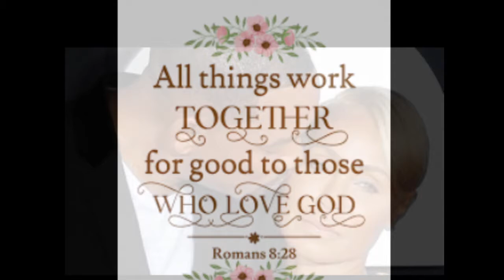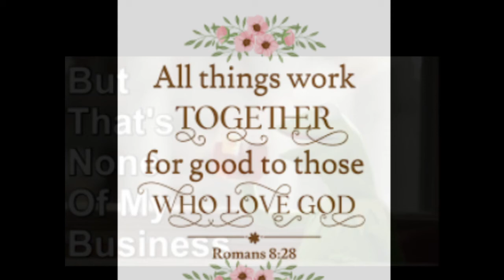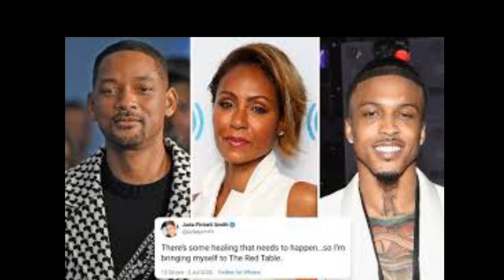WillSmith Confirms To THE PUBLIC He And Jada GetsDown In The Sheets With Other MenANDWomen For Real